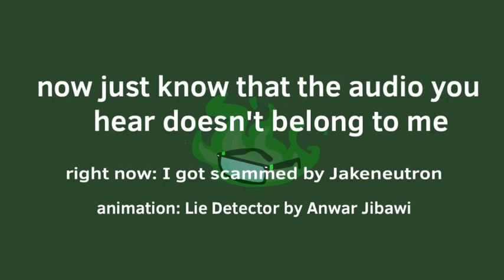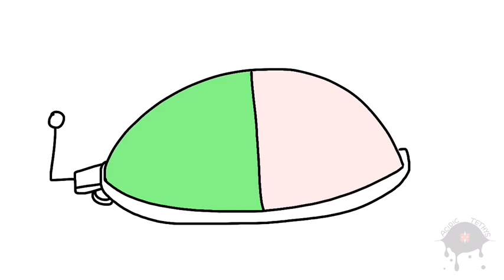The Lie Detector (( FlipaClip ))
Hey guys it’s my birthday🎊🎉🎉 and I wanted to show you guys this animation that I have been working on for around 13 months due to motivation leaving me and family events.

I’ll probably post something tomorrow but I’m not completely sure. Anyway hope you guys enjoy the video. And everyone stay safe and keep washing your hands 👍 Online class sucks btw and so does the corona :((

I don’t own anything but the visual content that is shown in the video

⚠️⚠️ Please DO NOT Copy, Trace, or Use my work without my permission ⚠️⚠️